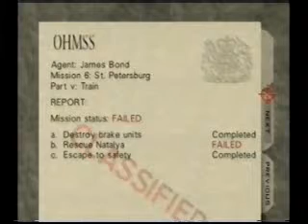Train Agent 1:07